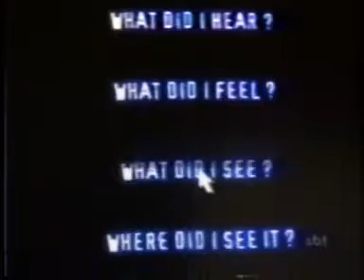[Abertura] Sinistro (SBT, 2004)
Abertura da série "Sinistro" (So Weird) que foi exibida durante um tempo nas manhãs de Domingo em 2004 no SBT.